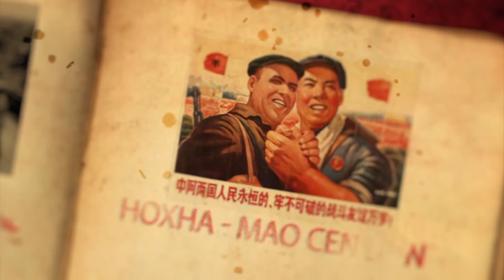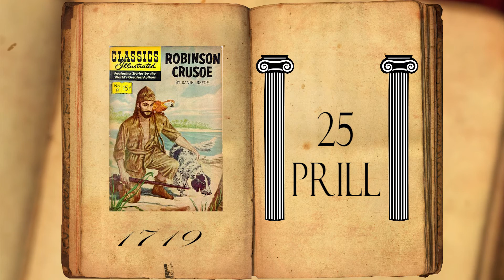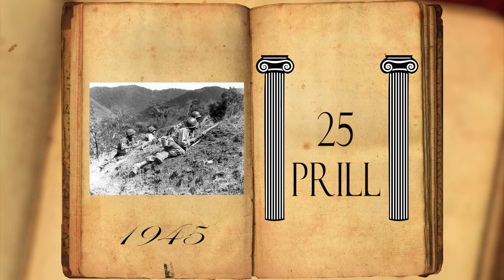Zjarr Televizion: Zbardhi - Kalendari Historik 25 Prill